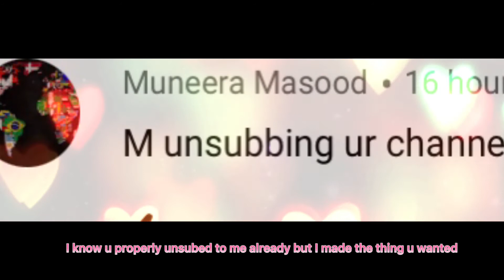Drawing for muneera masood